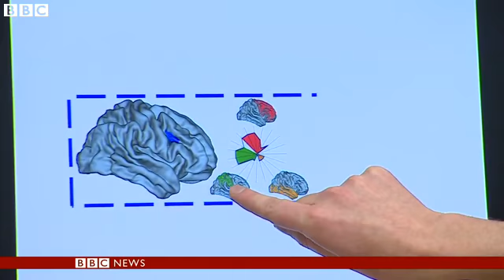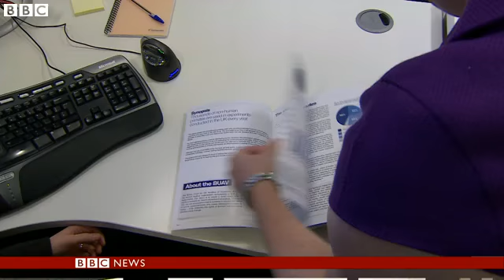Inside Oxford animal testing lab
Inside Oxford animal testing lab Inside Oxford animal testing lab Inside Oxford animal testing lab  BBC given access to Oxford lab experimenting on monkeys A university laboratory which conducts research on every major human disorder has been using monkeys for some of its experiments.